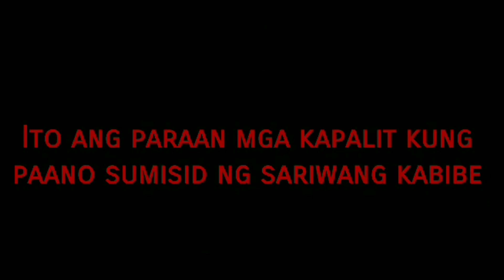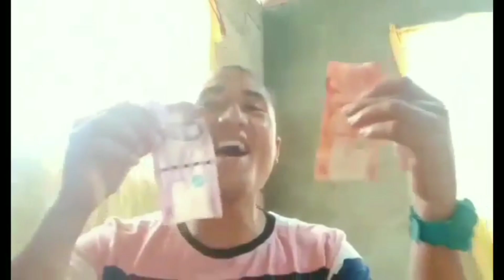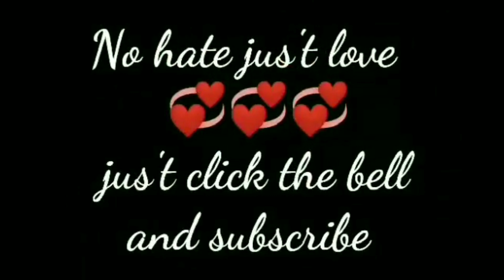Catchingpearlyshells vlog2 aldrichausanvlog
Published on arp 25, 2020

No hate jus't love💞💞

Category      People&Vlog